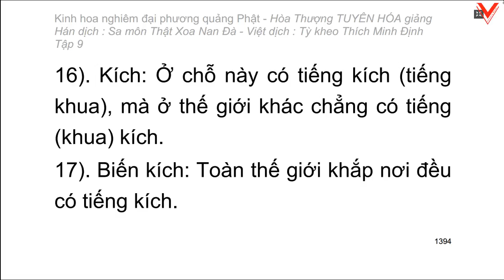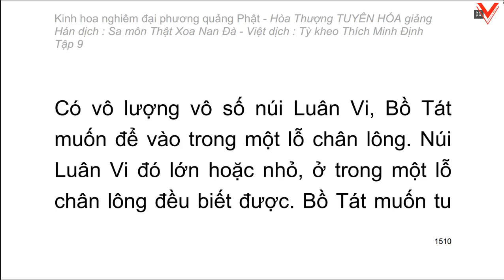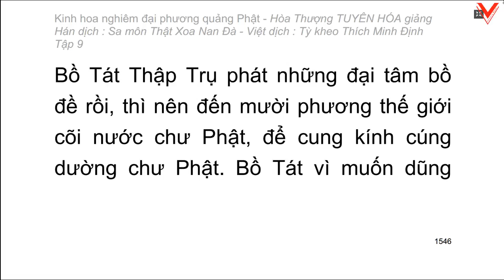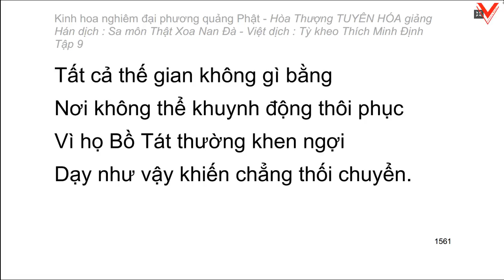Kinh hoa nghiêm - hoà thượng Tuyên Hoá giảng giải - Tập 9/25 (tiếp theo)